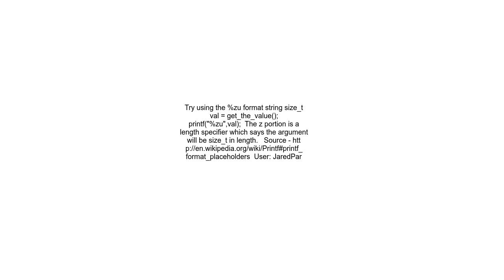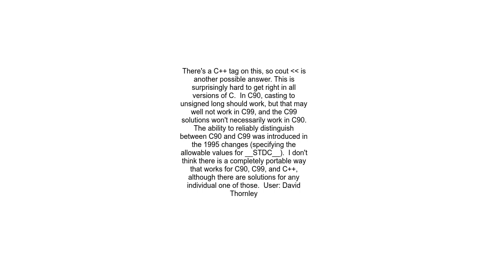What&#39;s the correct way to use printf to print a size t